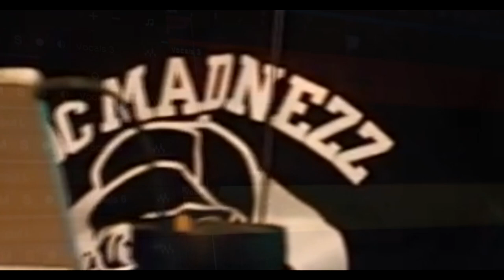ENOCKVISION - Crystal Dreams Feat. Mad Man Smooth & HALK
Crystal Dreams is a collaboration between 3 hip-hop artists with crystal lifestyles.

Meaning of Crystal Dreams:
To dream of a crystal represents feelings about something in your life being noticed as absolutely perfect. Immunity to criticism or being told what to do.

Hip Hop 2020 News:

Fred The Godson, New York Hip-Hop Fixture, Dead At 35 From COVID-19 Complications

Blueface Hip Hop songs of 2020? HipHopDX brings you the top Hip Hop songs of the year, updated weekly so you can stay up to date with new music!
BlueBucksClan - “Walkin’ In”

There’s a depressing void in L.A. rap. Drakeo the Ruler, South Central’s pint-pouring foremost stylist and slang maven, has been in judicial purgatory for over a year. (He beat the murder charge for which he was initially arrested, but prejudiced prosecutors have declared his group The Stinc Team a “gang” and are retrying him using draconian gang enhancement charges.)
Claiming your set is an assertion of individual identity that speaks for a community. They encapsulate decades-long wars of attrition and the list of casualties, the internecine feuds as fatal as those against the opposition. That simple declaration acknowledges the bonds forged at cookouts and on corners, at funerals and from either side of bulletproof glass.
Kodak Black is Florida’s Boosie. Though his delivery is more sedate, his introspective street narratives resonated with hustlers in Pompano Beach like Boosie’s did for those in Baton Rouge. At present, he remains in prison indefinitely on gun charges.If Baltimore has an 03 Greedo, it’s Shordie Shordie. You hear it in the rawness of the emotion and the vulnerability therein, the unhinged and off-key crooning in songs that revolve around drug-addled trysts. Both have a predilection for beats with sentimental keys punctuated by drums that hit like a battering-ram. There’s also the similarity of their cadences. Speedy and rhythmic runs crescendo in pained howls.When grief hits, it lingers. If not immediately, then eventually and maybe indefinitely. Some say there are five stages (others say seven). Denial, anger, bargaining, depression and acceptance (and the other two) come in waves, receding and washing together only to mount and crash again.
ZayBang – “In That Rain”
Shordie Shordie – “Fucc Friends”
Jackboy – “Pressure”
FT HopOut – “Gang Shit”
Since Drakeo has been inside, BlueBucksClan (BBC) have emerged as promising members of the second wave of L.A. street rap in the city’s accepted rap renaissance. South Central natives, BBC members DJ and Jeezy excel at delivering one glowering flex after another. On their two 2020 projects, Clan Way 2 and the EP Clan Virus, they’re donning designer from neck to shoelace on the way to a club where they are exempt from security pat-downs. Between studio sessions, they’re answering DMs from callipygian dimes. They sound both impudent and bored. Yeah, they’re leaving the club with someone’s girlfriend, but it’s regular.
Mass Appeal has banded together with partners at Universal Hip Hop Museum & YouTube to bring to you the Hip Hop Loves NY Livestream simulcast. Featuring appearances by: LL Cool J, Ice-T, Chuck D, DMC, Fab 5 Freddy, Mike Epps, De La Soul, Naughty By Nature, Kurtis Blow, Ja Rule, Big Daddy Kane, Biz Markie, and more This Livestream is available for on-demand replay.